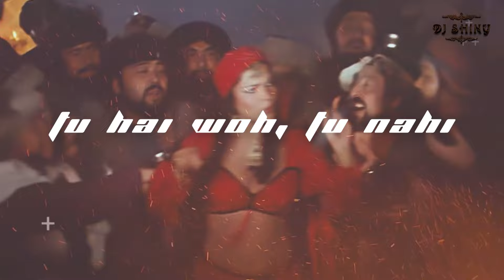Khatooba Dj Shiny Remix